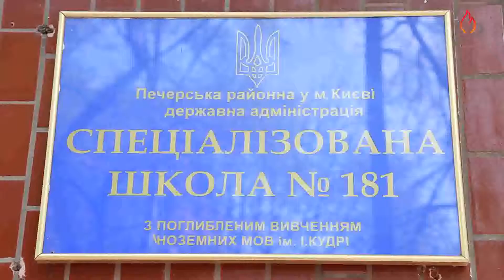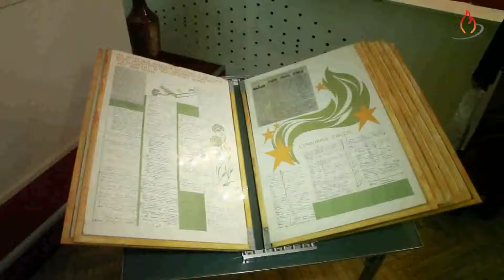Меморандум с Министерством Образования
Министерство образования и науки, молодежи и спорта и ВГО «Союз «Народная память» заключили соглашение о сотрудничестве